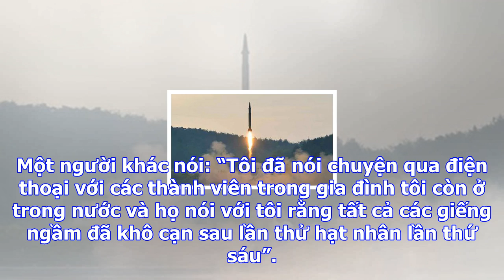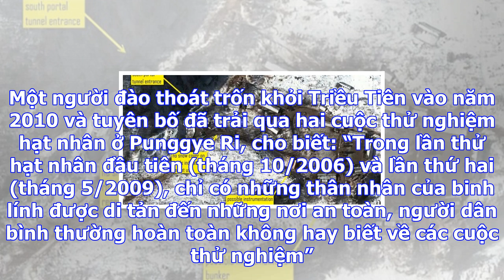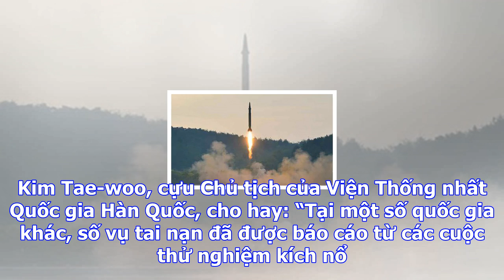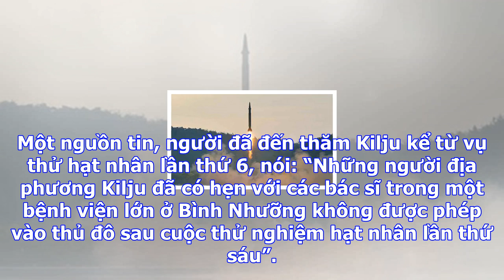Khu thử hạt nhân triều tiên bị nhiễm phóng xạ nghiêm trọng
Địa điểm thử nghiệm hạt nhân của Triều Tiên ở Kilju, tỉnh Bắc Hamgyong đang biến thành bãi hoang sau...